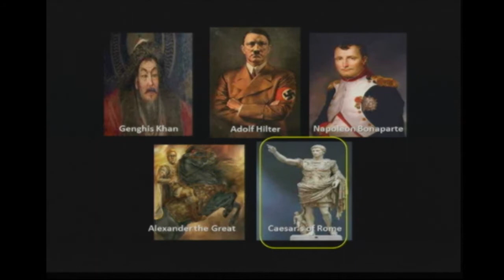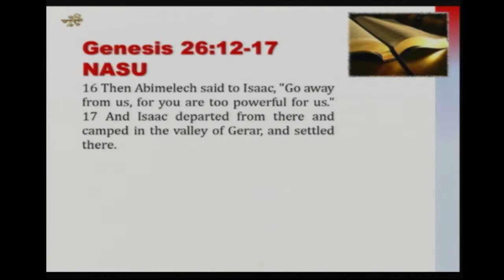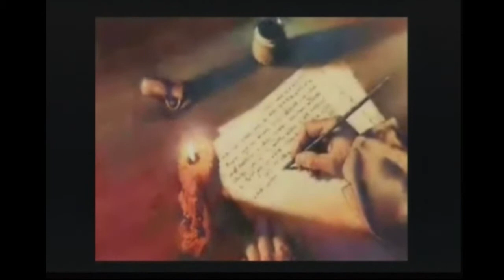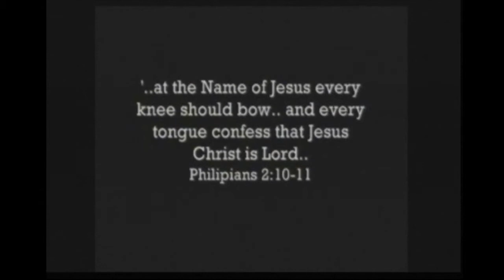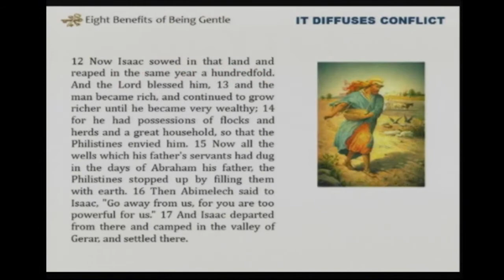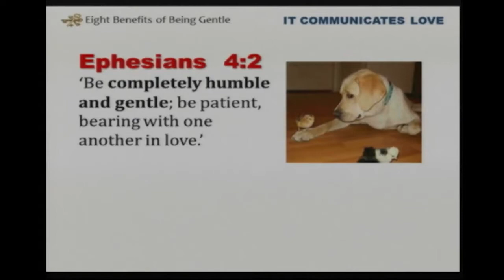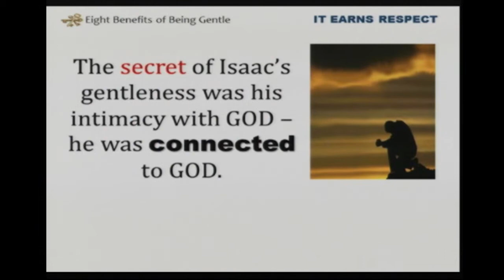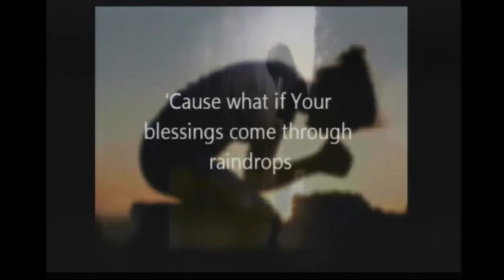November 8, 2015 - Ikthus Sunday Worship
Ikthus Bacolod
#66 Lacson St. Mandalagan, Bacolod City